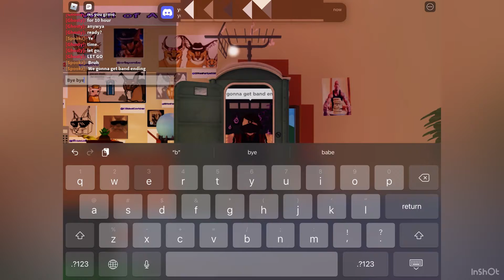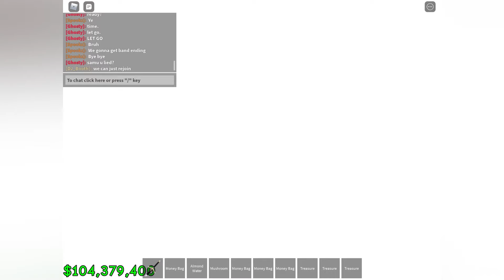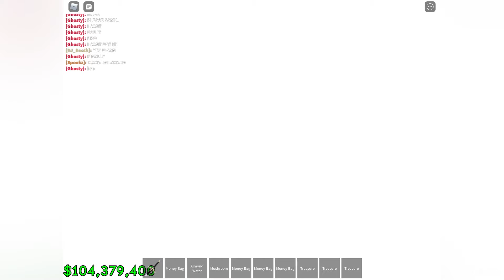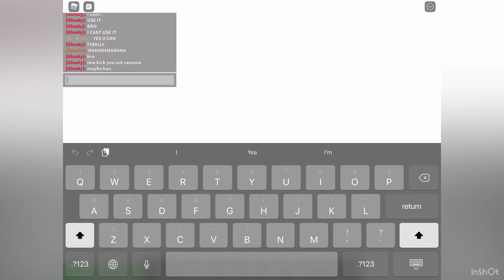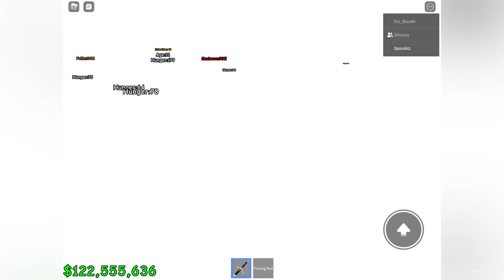3 morons vs a cat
XDDDD funni